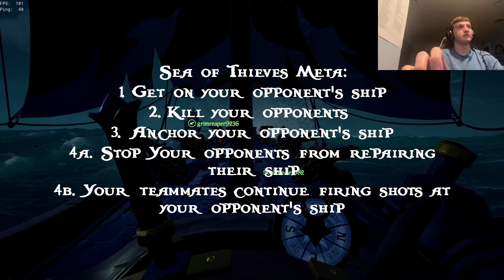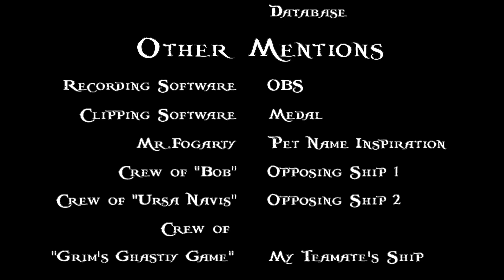Sea of Thieves: The Return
Matt Zegla continues the Sea of Thieves saga